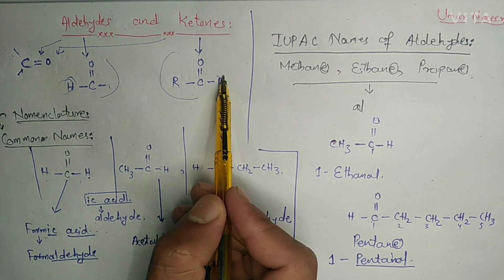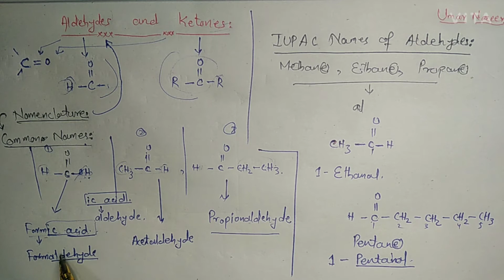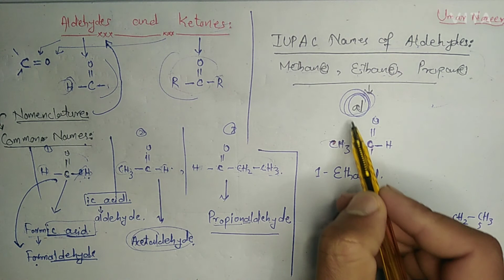Nomenclature of Aldehydes | Common and IUPAC Names | Introduction to aldehydes and ketones.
Important 👇👇:

A clear and genuine way to earn money instantly... Just read the following instructions and follow them to earn money by sitting at home.
1. The invitation code is [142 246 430].Copy the whole text to the clipboard.2. Tap the link below to open/install Snack. (recommend way)

Important 👇👇:

Contact here for photography, video graphy, shooting of marriage ceremonies, sound system management, Audio Video Addition, Marriage Hall lightning, stage decoration, rented DSLR cameras 📸  available, programs management and everything.

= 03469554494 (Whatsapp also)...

Here are the links of  other videos of this channel.

Amazing Comparing by students

How to make ethanol ( Alcohol) ?

How to do sulphonation reaction of benzene?

How to do nitration of benzene?

How to do halogenation of benzene?

Electrophillic substitution reactions of benzene.

How to prepare benzene

The resonance method in benzene

How resonance makes benzene stable?

Nomenclature of aromatic hydrocarbons

what are aromatic hydricarbons?

Why alkenes are more reactive then Alkanes?

Have we forgotten this reality?

Molecular solids , their types and properties

what is yield?

what is distribution or Partition Law

solvent extraction

common ion effect

mole fraction

Acid Dissociation constant

 Thanks.